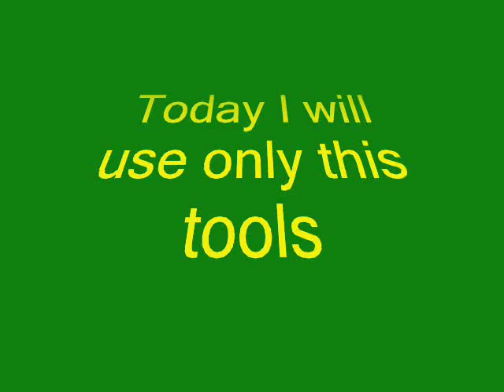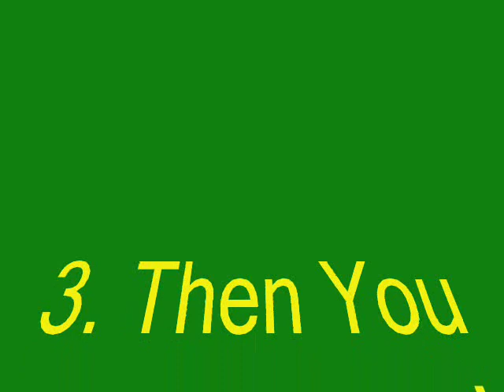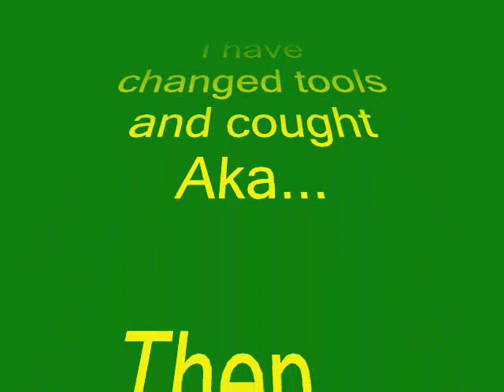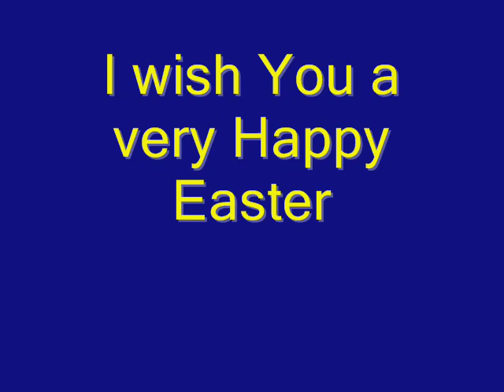0050P Teabreak - Do it Yourself!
Rhodesian ridgeback video from cutting my "Aka's" nails...